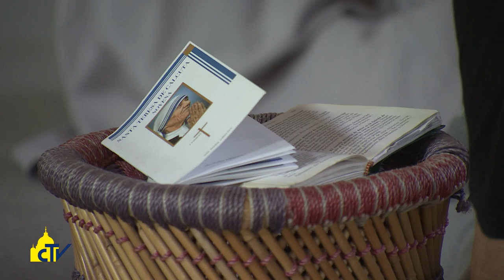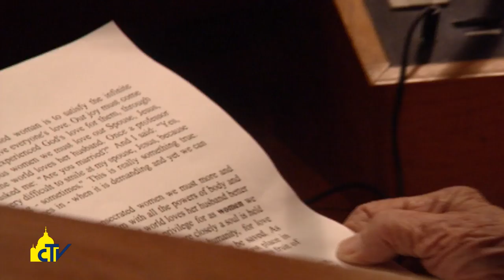Vatican Magazine "Madre Teresa, una luce nelle tenebre" 03-09-2016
Madre Teresa, una luce nelle tenebre

Domenica Papa Francesco proclama santa la “madre degli ultimi”. Padre Sebastian Vazhakala, superiore dei Missionari della carità contemplativi: “sempre accendeva una luce nei cuori di chi era scoraggiato e senza fede, ma con grande umiltà”.